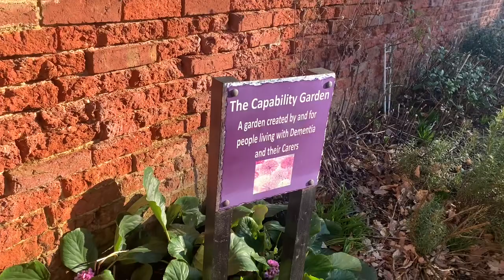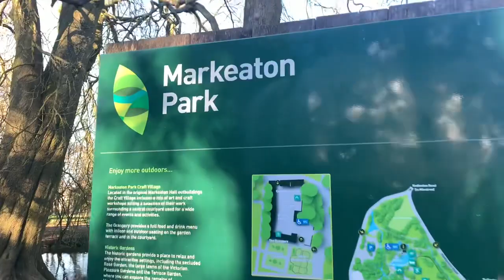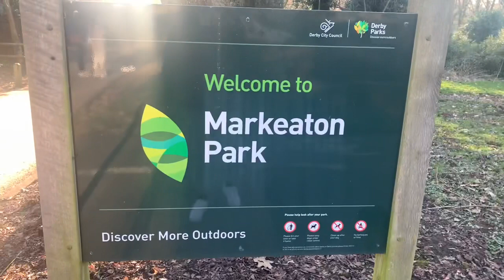Markeaton Park | Life in UK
Read me💕

Hi guys! Hope you are doing well during this struggling time. Stay at home, always wash your hands, eat healthy and stay active!

Showing you Markeaton Park here in Derby. 🇬🇧 These girls are my housemates, we are on the same support bubble. Hoping to show you more places here in UK🇬🇧

Kei😊

Device used:📸
Iphone XR
Video Editor: iMovie

prisonurses
Prisonurse
Brave nars